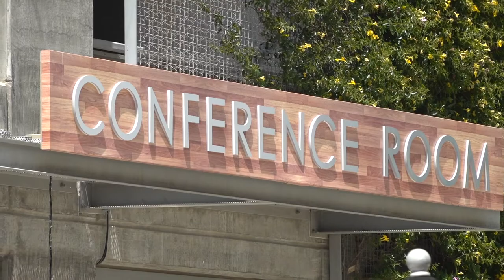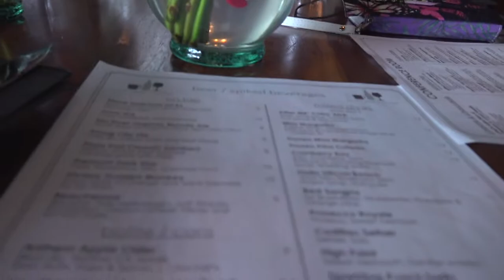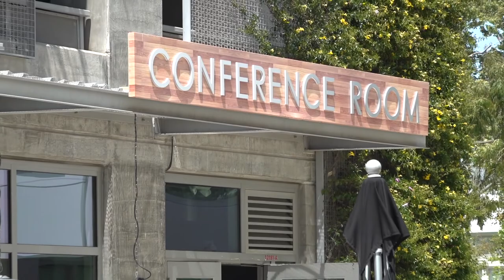Phillip Lauth🎤 @ The Conference Room Mother's Day 5/8/2022 (VideoWebb🎥)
Phillip Lauth & Band "LOVE SONGS for MOTHER'S DAY" Sunday, May 8, 2022